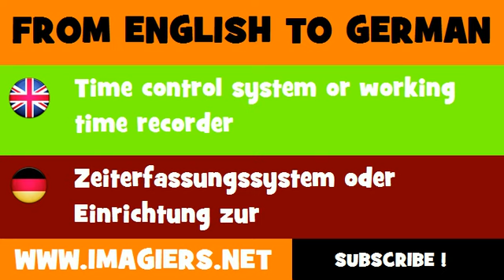FROM ENGLISH TO GERMAN = Time control system or working time recorder